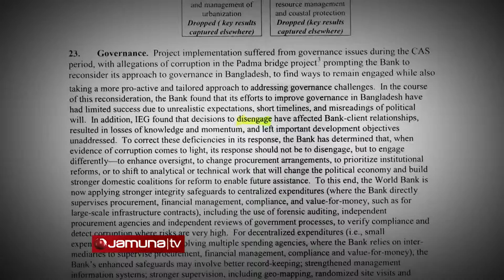Special Report with Tauhid Hossain, World Bank's Realization about Padma Bridge